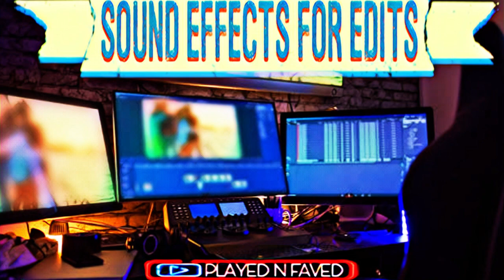Sound Effects For Video Edits